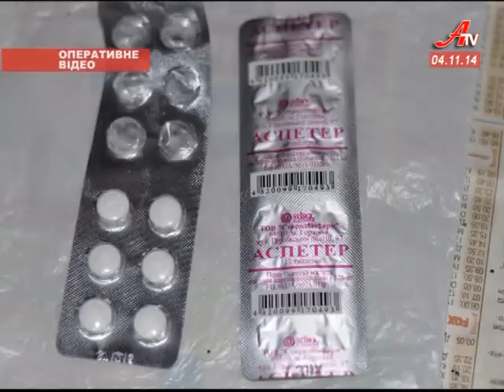Спіймали на гарячому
У Сумах біля залізничного вокзалу правоохоронці затримали наркоторговця в момент збуту товару.